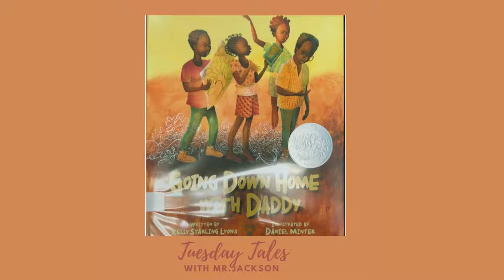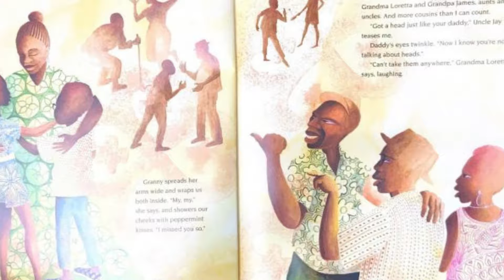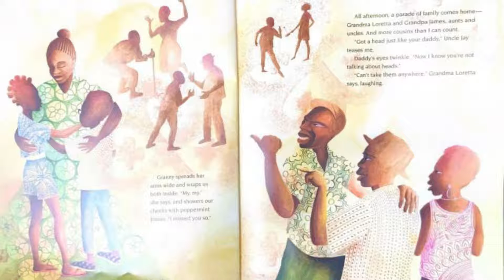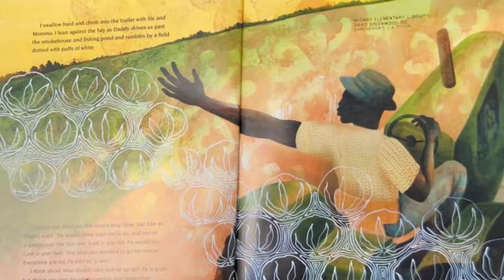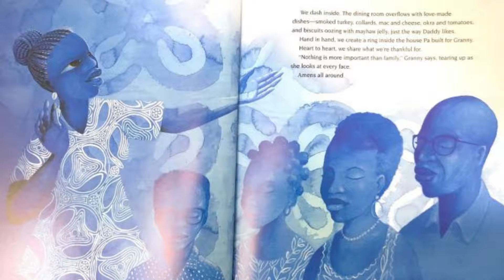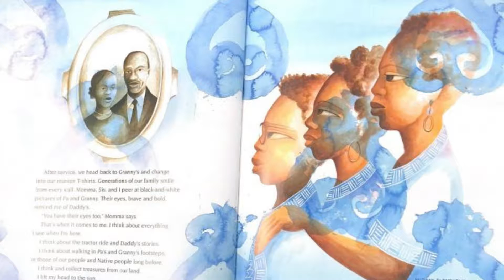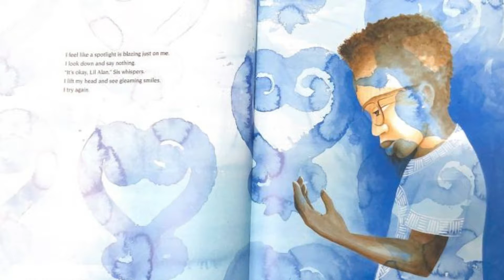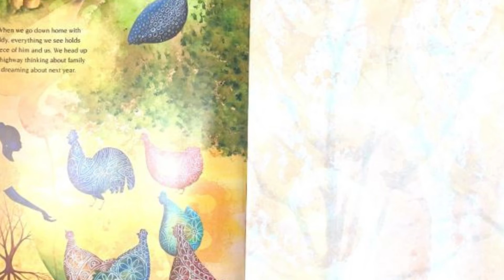Tuesday Tales with Mr. Jackson: "Going Down Home with Daddy" by Kelly Starling Lyons